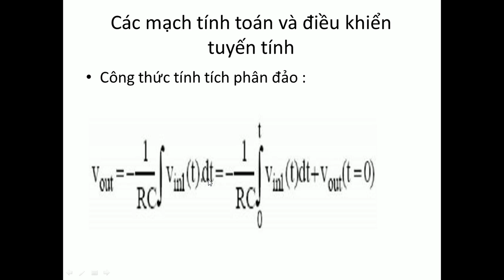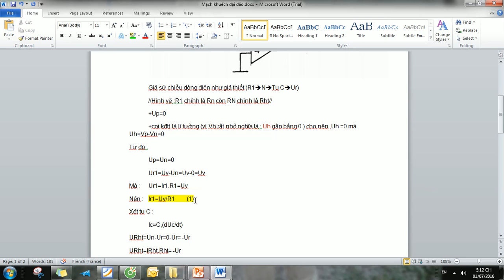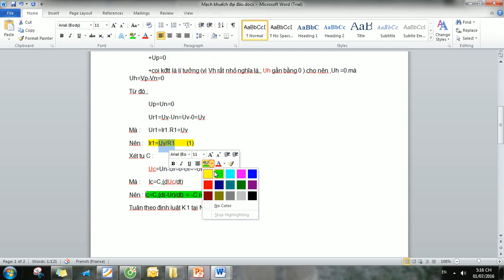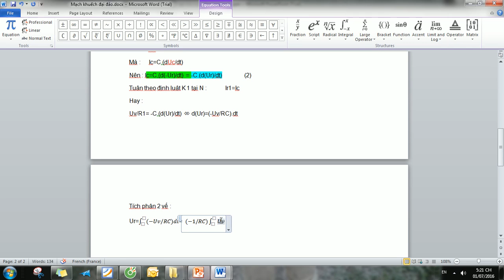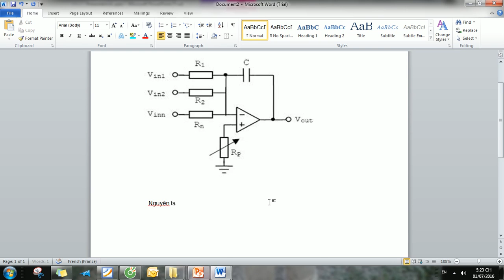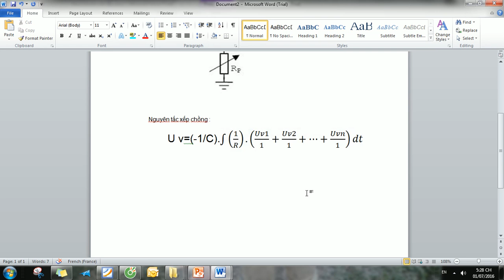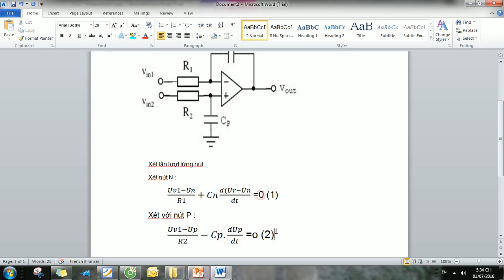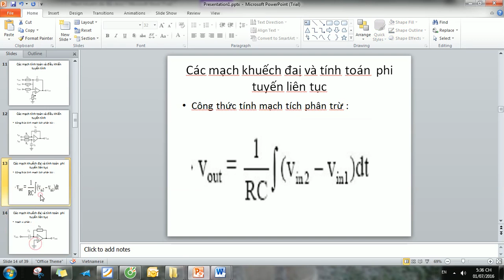Mạch tích phân -Nhật ký học tập-Nguyễn Công Trình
Video này nằm trong chuỗi tự học mạch của tôi
Nhằm :ghi lại quá trình học tập